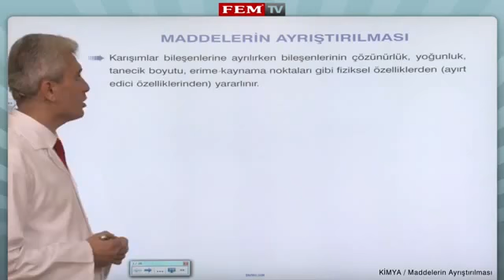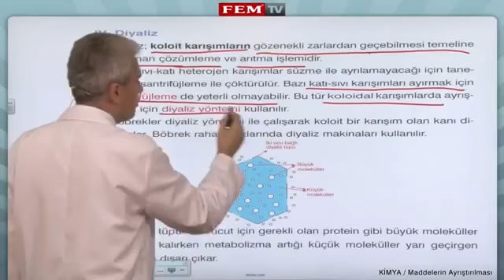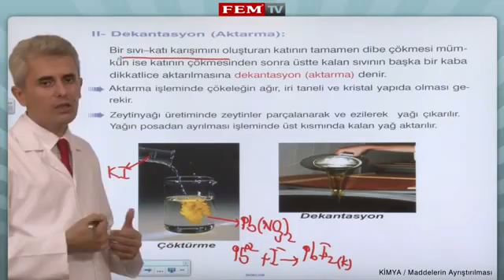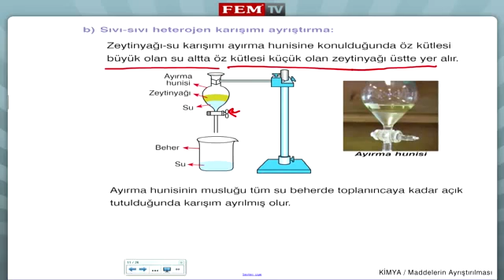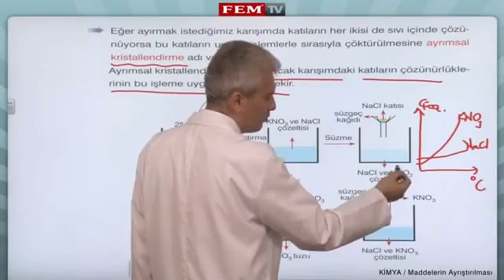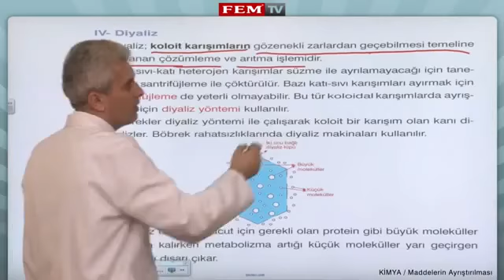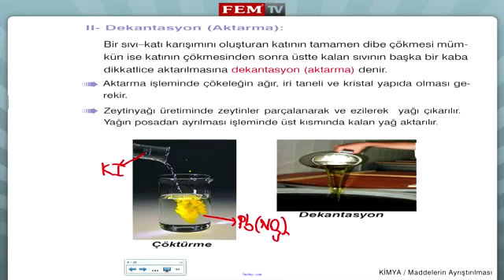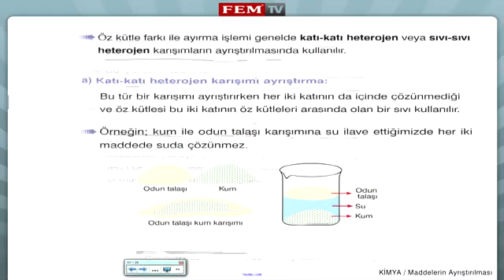Maddelerin Ayristirilmasi 1